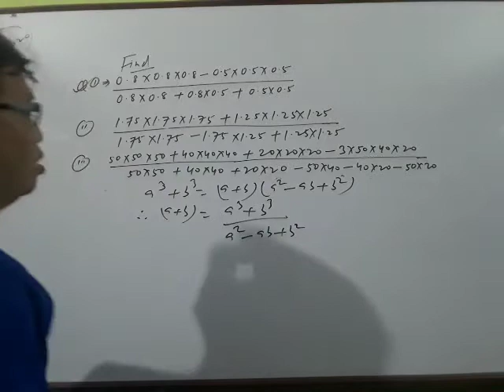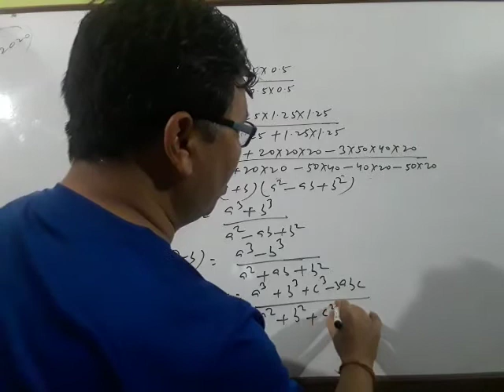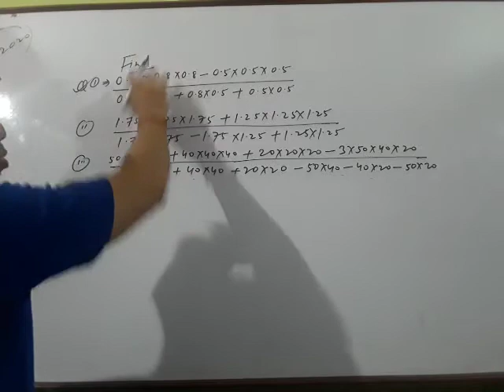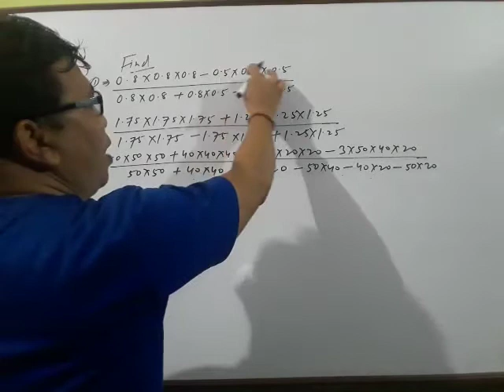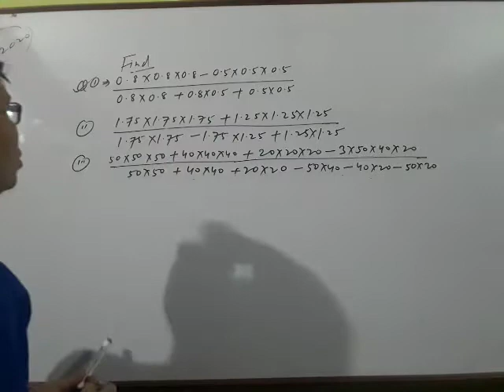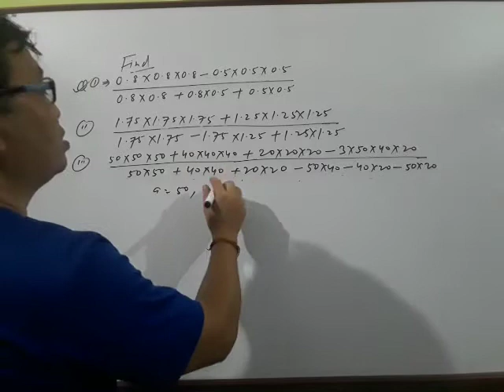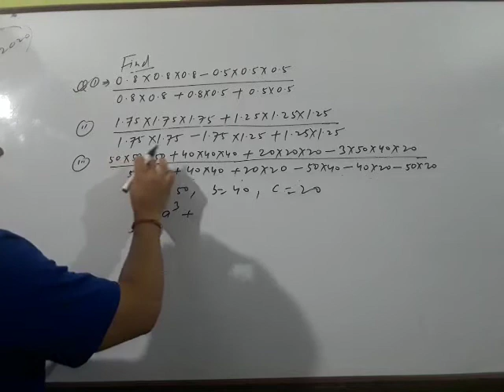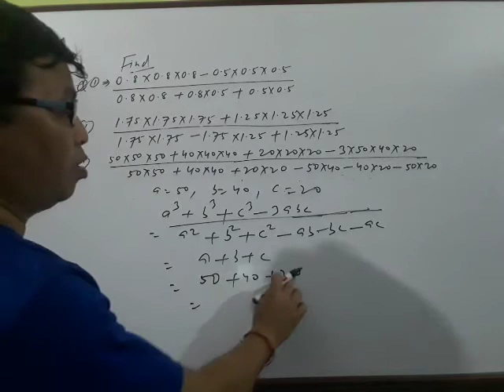FIND VALUE WITHOUT MULTIPLYING (BIJAY BAHADUR)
VVI sums for your competitive exams like SSC,RLY,BANKING etc..